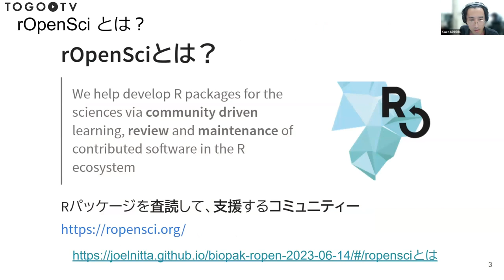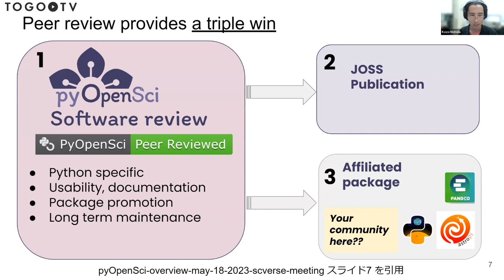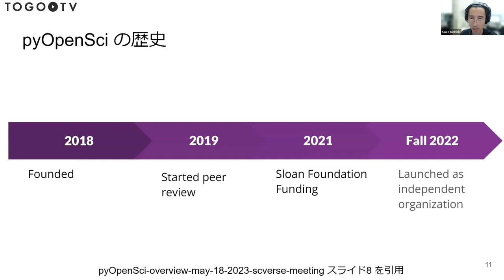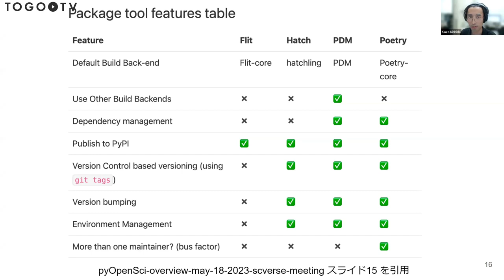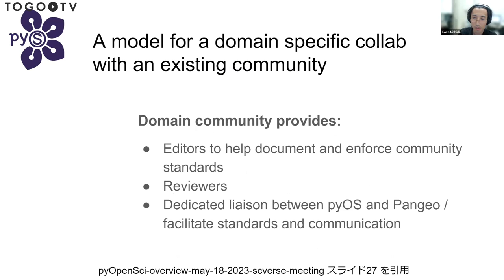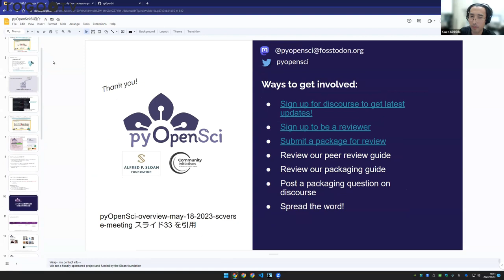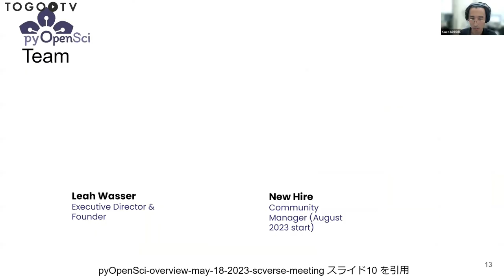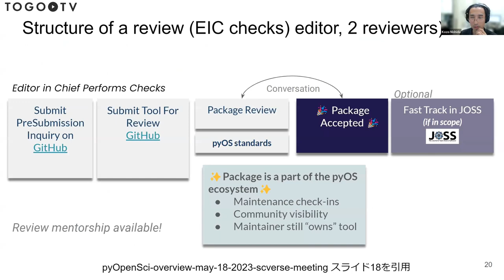PyOpenSci の紹介 @ Bio”Pack”athon2023#9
2023年9月13日に開催されたBio"Pack"athon 2023 7から、西田孝三氏による「pyOpenSciの紹介」をお送りします。PythonコミュニティであるpyOpenSciの活動（1. Pythonパッケージの査読、2. Journal of Open Source Software（JOSS）誌や、Astropyなど他の科学コミュニティとの連携、3. Pythonパッケージ開発の教材の作成・提供）について紹介しています。

0:00 PyOpenSci の紹介
00:12 2. pyOpenSciとは
00:28 3. rOpenSciとは
01:59 4. Software Peer Review（査読）の流れ
02:51 5. Journal of Open Source Software（JOSS）とは
04:42 6. pyOpenSciの活動内容
05:17 7. なぜこのような仕組みが必要なのか
06:55 8. pyOpenSciの歴史
07:23 9. pyOpenSciのメンバー
08:42 10. Pythonパッケージ開発のベストプラクティス
10:31 11. Software Peer Review
14:30 12. Domain specific Partnerships
16:25 13. 連絡先
17:05 14. 質問タイム